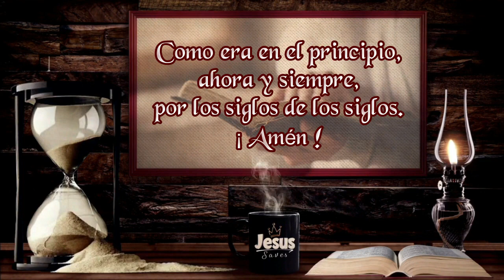😇 SANTO ROSARIO 🕊🙏/ Hoy Viernes 25-08-2023 / Misterios Dolorosos / Padre Francisco Perdomo